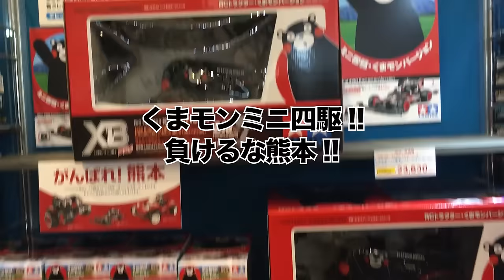静岡ホビーショー2016 タミヤブースに大興奮 SHIZUOKA HOBBY SHOW ~ 2/3 ~【ミニ四リーマン】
静岡ホビーショー2016に潜入してきたぜ！！

静岡ホビーショーの別ブースも見てみよう！

マック堺-MachSakai さんの
「静岡ホビーショー2016 東京マルイブースまとめ マック堺のレビュー動画」

商品レビュー専門 さんの